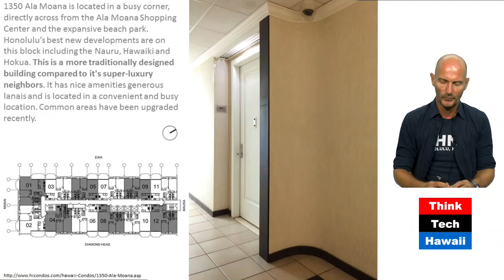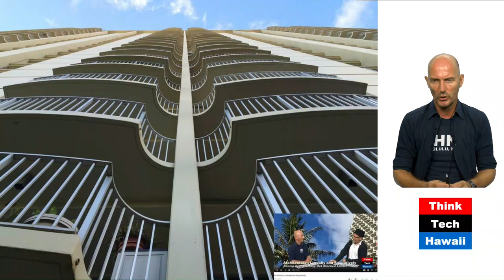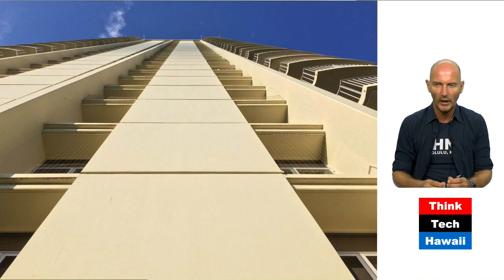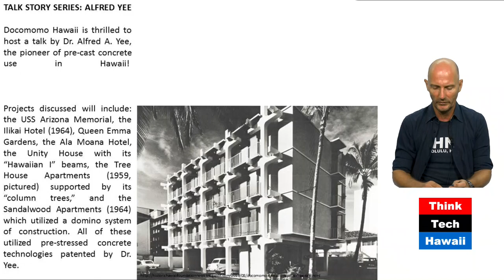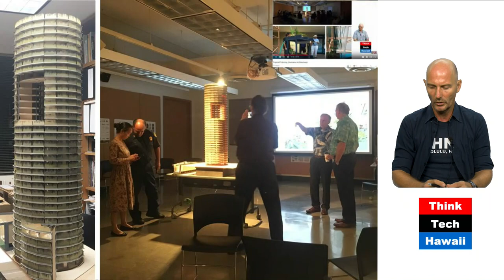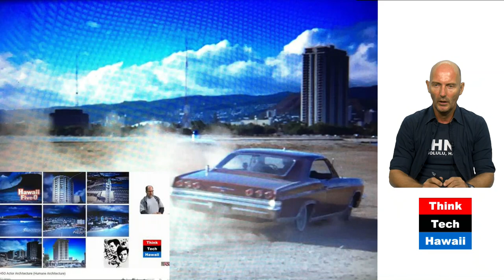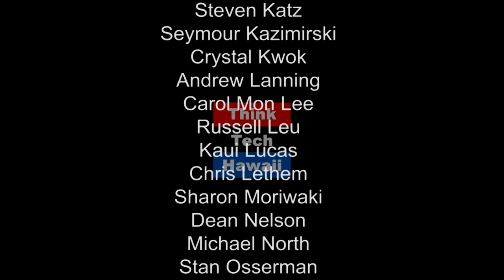911 remembering Yamasaki's Honolulu Hawaii’s 1350 Ala Moana Boulevard (Humane Architecture)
Honoring the Memory of the Fallen

This Tuesday show falling on September 11 the show honors the memory of the fallen in the September 2001 City’s World Trade Center Towers attack by remembering architect Minoru Yamasaki’s Honolulu Hawaii’s 1350 Ala Moana Boulevard.  The host for this episode is Martin Despang.  The guest for this episode is Joey Valenti.